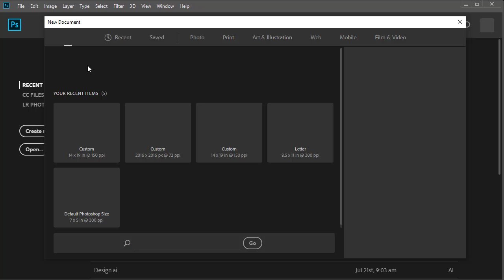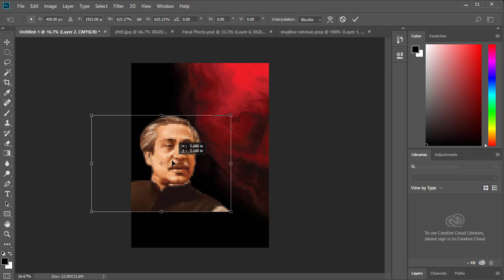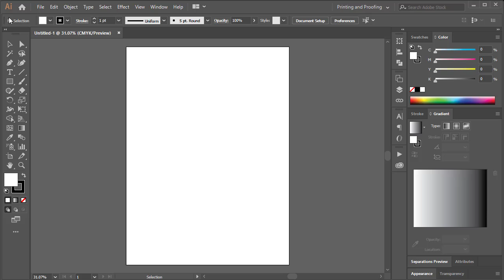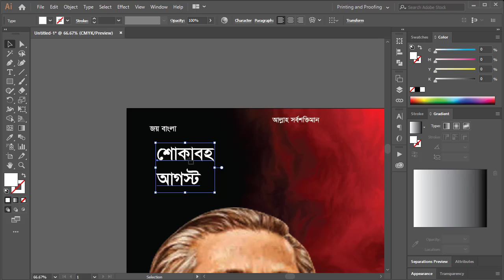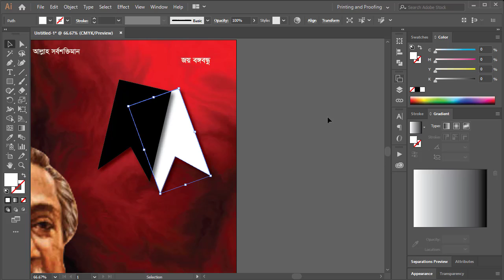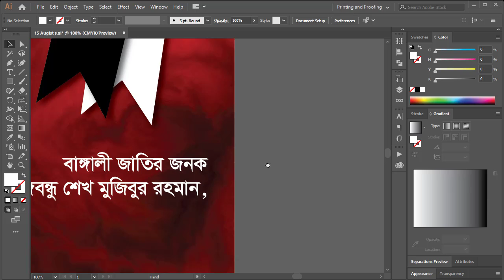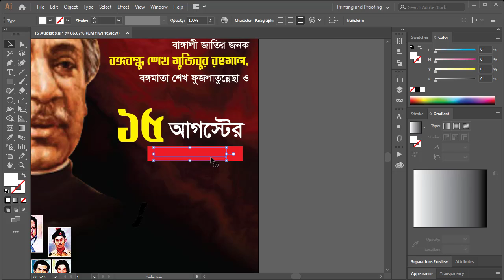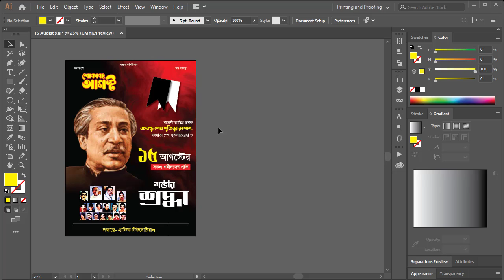How to Make 15 August Poster Design 2023 | Bangla Tutorial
Welcome to our tutorial on creating a captivating 15 August Poster Design for the year 2023!
In this step-by-step guide, we'll show you how to craft a visually stunning 15 August Poster Design 2023.
Whether you're a seasoned graphic designer or a newcomer eager to explore the world of design, this tutorial is designed to inspire and guide you through the creative process.
Let's make this 15 August truly memorable!